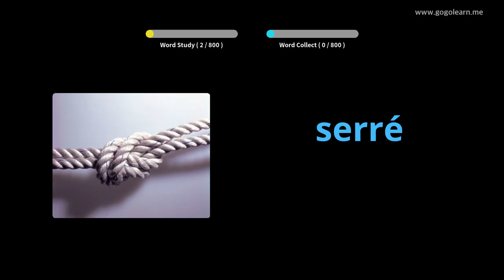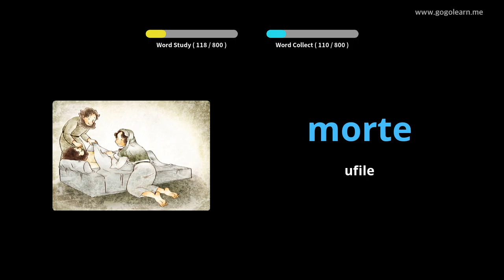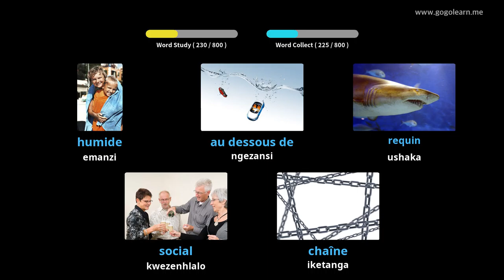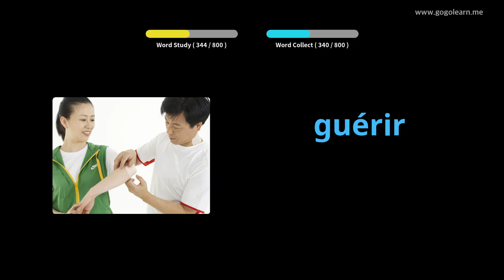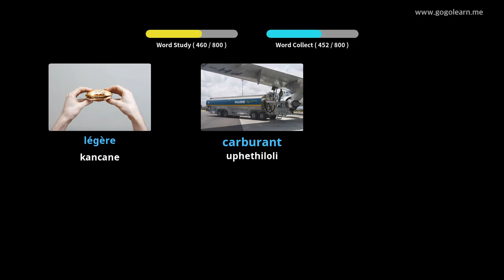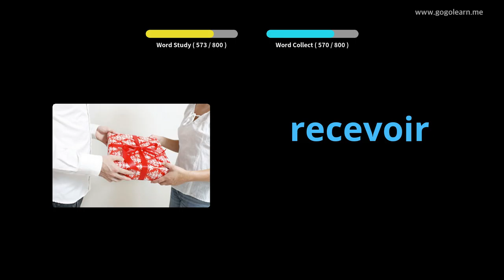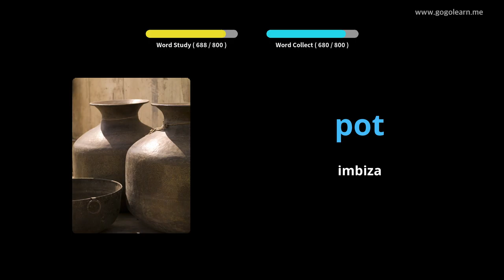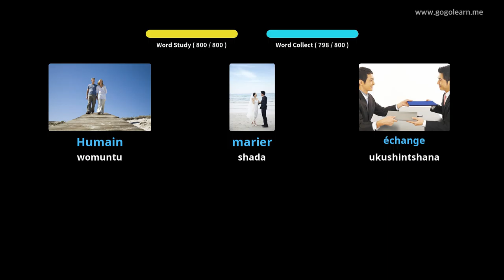Ukulalela Silulumagama kwesi-French Lapho Ulele |Golearn